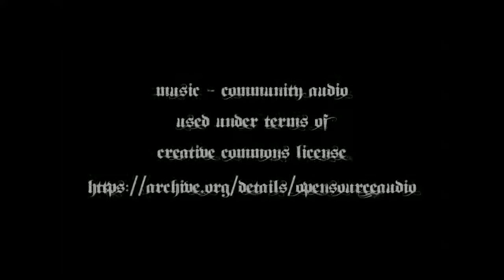Cold Genius - Animation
Video of my piece, "Cold Genius" opening and closing.